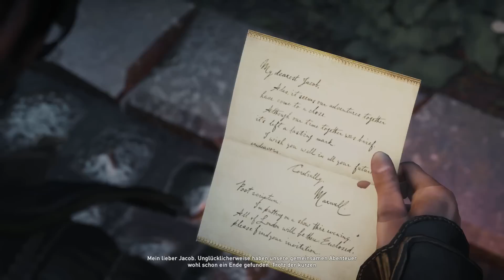Let's Play Assassin's Creed Syndicate Gameplay German Deutsch #52 - Kindermord ?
Assassin's Creed Syndicate Deutsch - Let's Play Assassin's Creed Syndicate German Deutsch PS4 Gameplay - Assassin's Creed Syndicate German

Hier kommt der Assassine Jacob Frye ins Spiel, der mit der Hilfe seiner Zwillingsschwester Evie im künftigen Assassin’s Creed Syndicate das Schicksal von Millionen Menschen verändern wird. Vereinen Sie die Unterwelt und führen Sie sie in diesem emotionalen Abenteuer voller Action, Intrigen und brutalen Kämpfen gegen die Korruption ins Feld, die London im Würgegriff hält.

Holen Sie tief Luft und tauchen Sie ein in den Dunst und den Schmutz von Londons Armenvierteln im 19. Jahrhundert. The Assassin’s Creed Syndicate Rooks Edition, benannt nach Jacobs Bande, ist ein Zeugnis für das von Raub und Mord geprägte Leben der Gesetzlosen. Zusätzlich zum Spiel enthält diese Edition eine Collector’s Box, ein Artbook, eine doppelseitige London-Karte und den Soundtrack zum Spiel. Außerdem erhält der Spieler Zugriff auf zwei Einzelspielermissionen für eine Stunde zusätzlichen Spielspaß!

Die Special Edition enthält:

Das Spiel Assassin’s Creed Syndicate.
1 eine weitere Einzelspielermission für weitere 45 Minuten Spielspaß:

Die Verschwörung um Darwin und Dickens: Begib dich auf zwei pulsbeschleunigende Missionen, die dich in das Allerheiligste von Londons einflussreichsten Männern führt. Verteidige Charles Darwins Entdeckungen gegen jene, die ihn zum Schweigen bringen wollen und hilf einem Freund des legendären Schriftstellers, Charles Dickens, ein Geheimnis zu bewahren, das ihm den Tod bringen könnte.